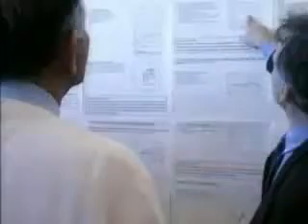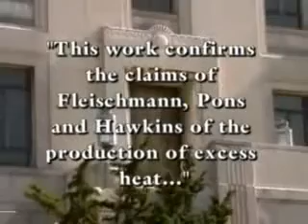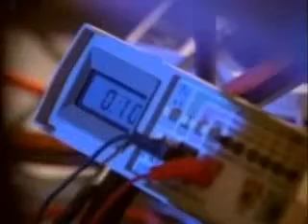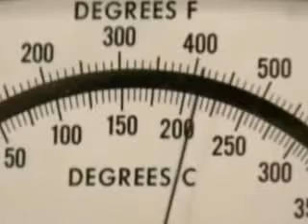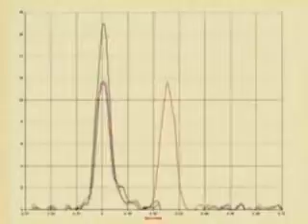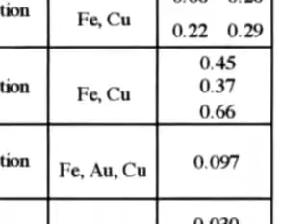AMASSO.org Cold Fusion Hidden Technology pt 4 0f 5